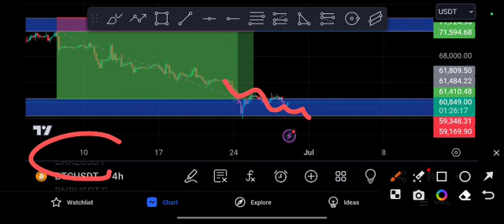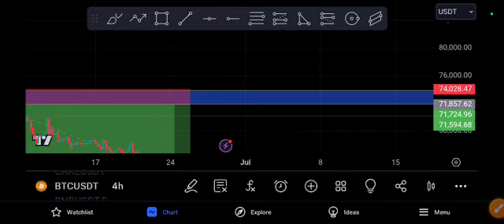BTC coin EXPLOSION Coming! BTC Price Prediction